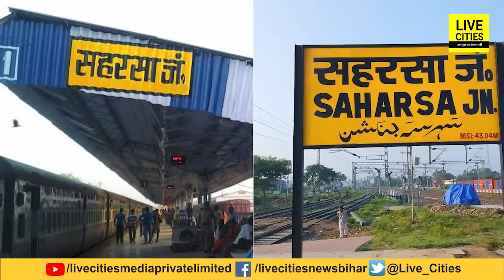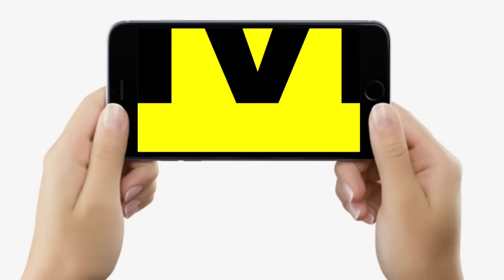Bihar To Delhi Train को Driver ने बीच रास्ते में रोक दिया, ड्यूटी खत्म, अब आराम करूंगा, नहीं चलेगी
Bihar To Delhi Train को Driver ने बीच रास्ते में रोक दिया, बोला- ड्यूटी खत्म, अब आराम करूंगा, नहीं चलेगी | Bihar News | LiveCities